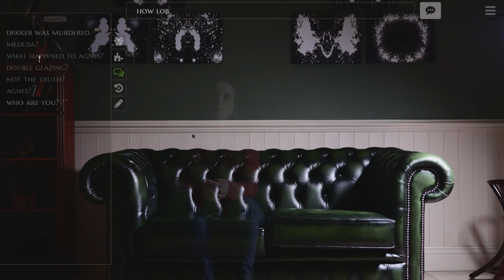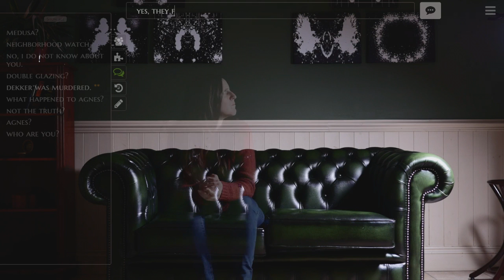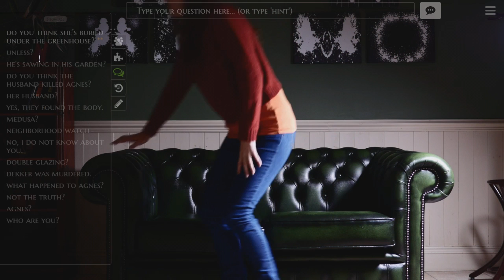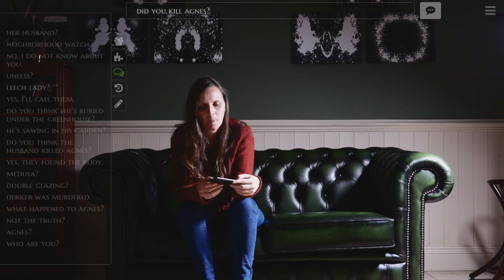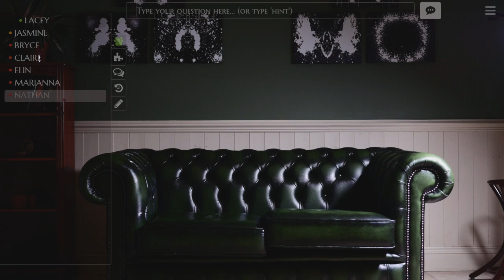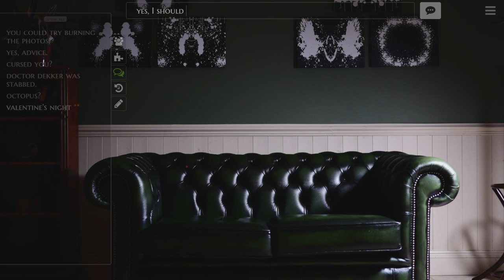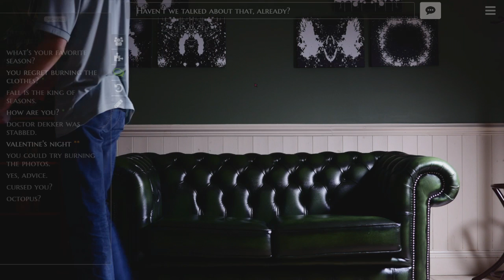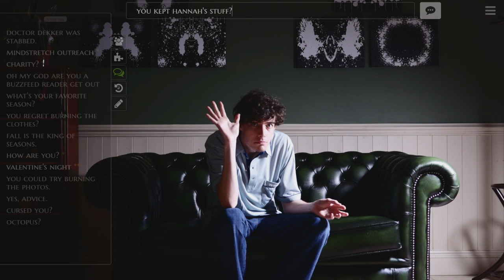Let's Play The Infectious Madness of Doctor Dekker Part 6 - Double Glazing